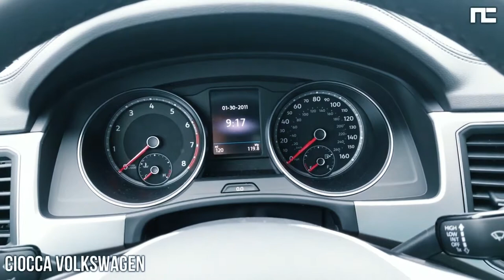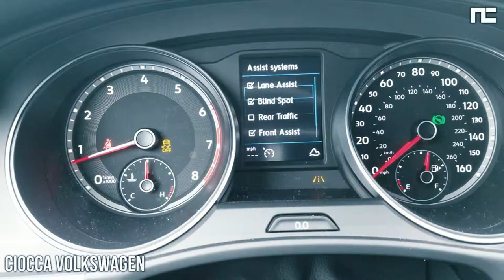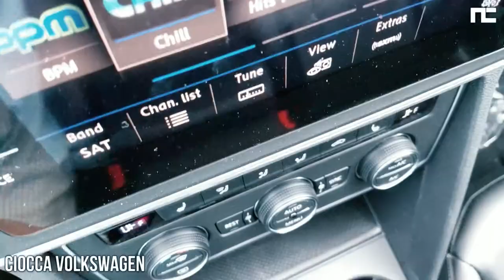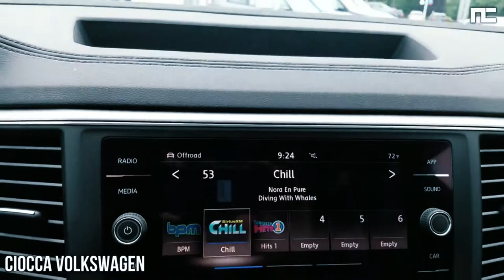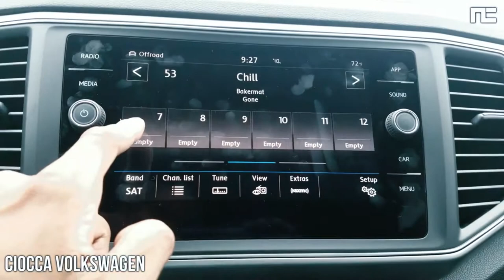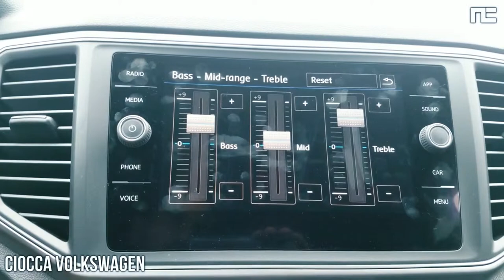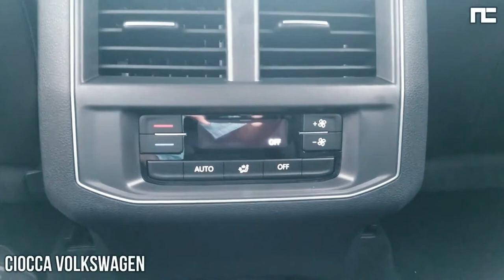NEW 2019 VW ATLAS: IN DEPTH WALKAROUND STARTUP INTERIOR EXTERIOR & TECH